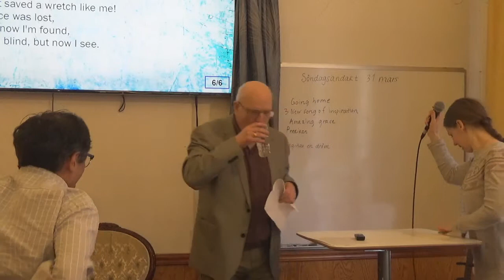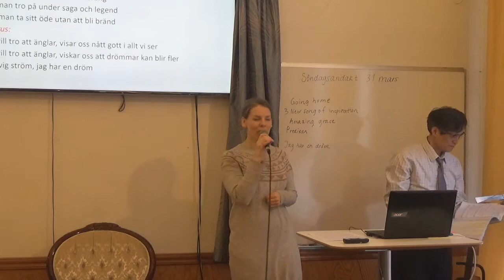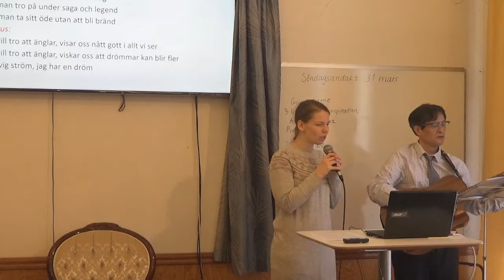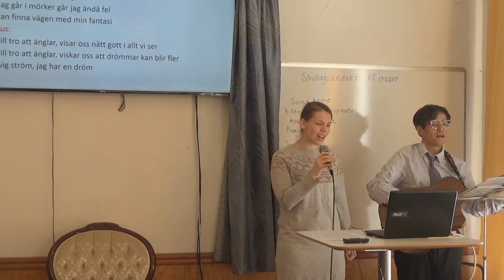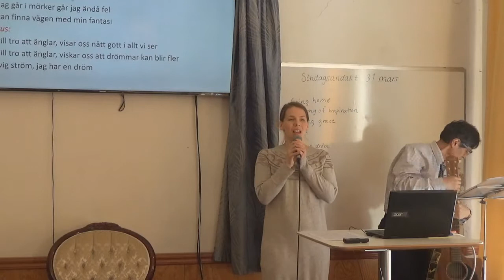2019 03 31 Till Skåne